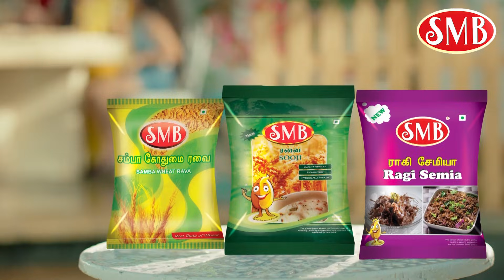Veg Momos Recipe with Momos chutney in Tamil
Veg Momos with Momos Chutney
Vegetable Momos recipe in Tamil